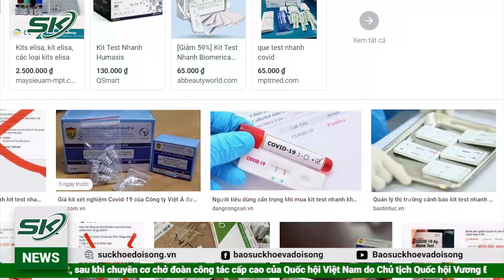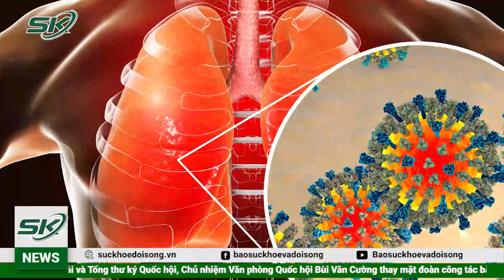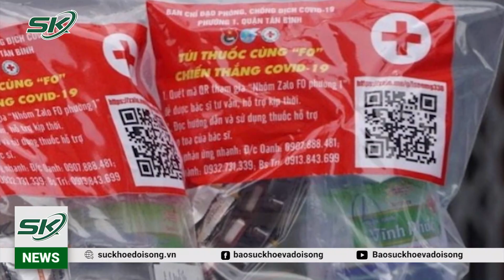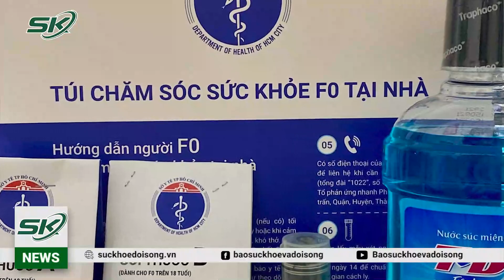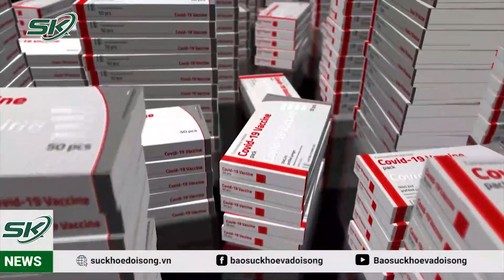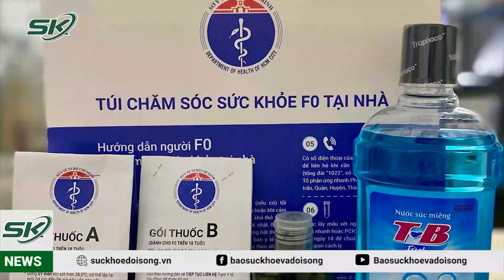Người Dân Đổ Xô Đi Mua Kit Test Nhanh COVID-19 Bằng Nước Bọt | SKĐS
SKĐS | Anh Nguyễn Văn Quang, chủ một cửa hàng bán thuốc trên phố Phương Mai cho biết: Mỗi ngày quầy anh bán khoảng hơn 1.000 test các loại, trong đó phần lớn là kit test nhanh nước bọt.

Mời quý vị và các bạn xem thêm:
MH17: Hà Lan Đề Nghị Bản Án Chung Thân Cho 4 Nghi Phạm | SKĐS